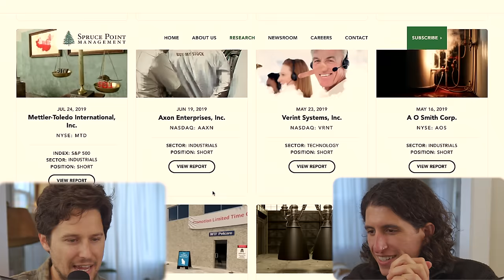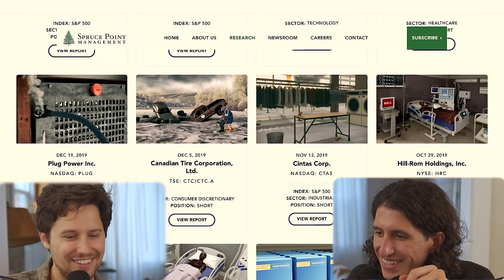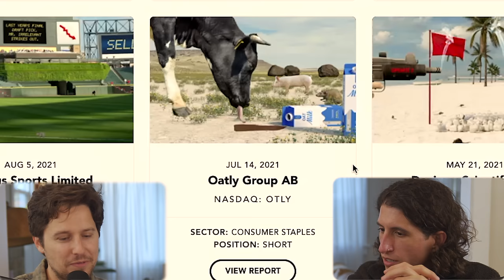Exposing e.l.f.'s shady ties to NXIVM cult | Episode 22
You look so good.
You are a badass.
You spread joy.

In a lengthy report, e.l.f. Beauty has been accused of having ties to NXIVM cult that could put their business in peril. We dive in to this report and the findings were...pretty shocking. PLUS, Omegle shut down out of the blue and a market update after CPI numbers showed inflation has come down considerably.

This episode (and every episode) was masterfully edited by Dillon Moore.

If you're still reading, drop a comment! We love em!